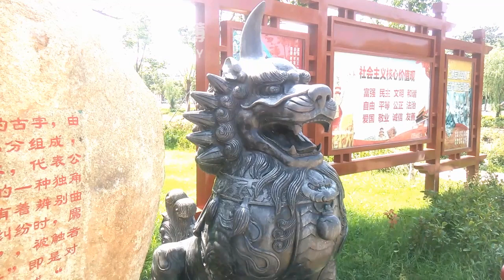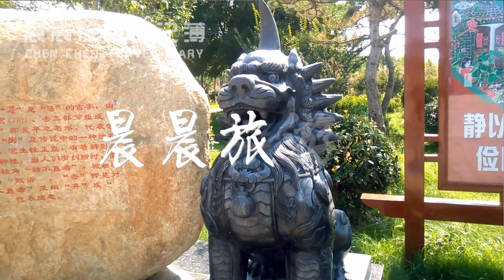发现了一只中国古代神话的上古神兽，你认识它么知道它叫什么吗！Discovered an ancient Chinese god beast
獬豸又称獬廌、解豸(xiè zhì)，是中国古代神话传说中的神兽，体形大者如牛，小者如羊，类似麒麟，全身长着浓密黝黑的毛，双目明亮有神，额上通常长一角。
獬豸拥有很高的智慧，懂人言知人性。它怒目圆睁，能辨是非曲直，能识善恶忠奸，发现奸邪的官员，就用角把他触倒，然后吃下肚子。它能辨曲直，又有神羊之称，它是勇猛、公正的象征，是司法“正大光明” “清平公正”“光明天下”的象征。